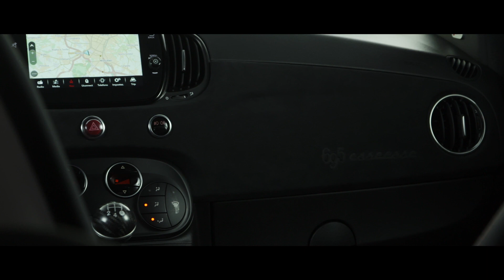Abarth 695 Esseesse, lo Scorpione più veloce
Più leggera, più aerodinamica con lo spoiler ad assetto variabile. Potenza di 180 cavalli, accelerazione da 0 a 100 km/h in 6.7 secondi. Cofano speciale, plancia in Alcantara: dettagli distintivi.